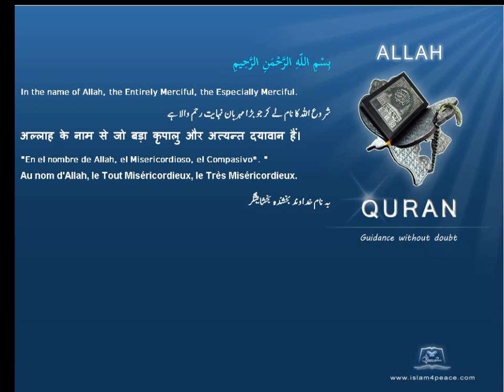Quran Chinese Only 099 الزلزلة Az Zalzala The EarthquakeMedinan Islam4Peace com